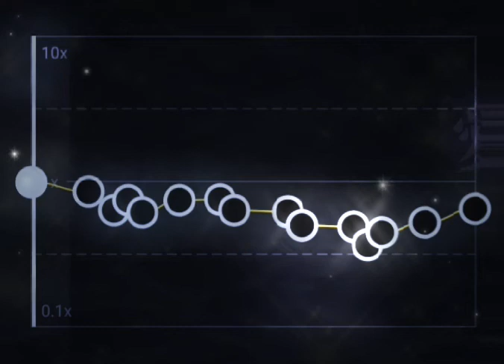Tokyo ("nya! Arigato") || CapCut Audio Edit